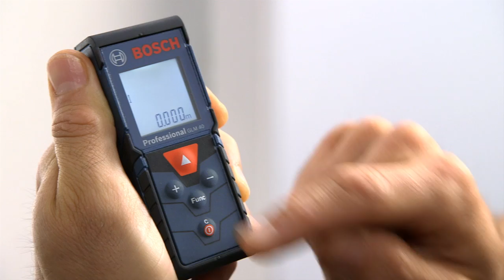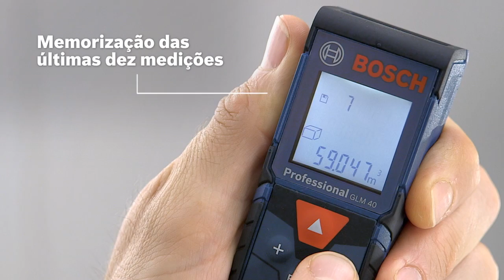GLM 40 Professional